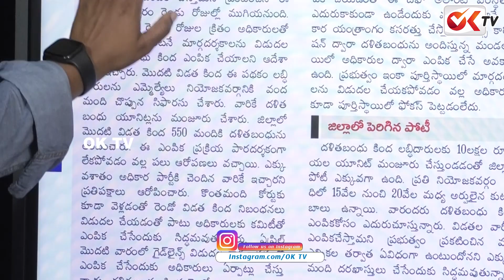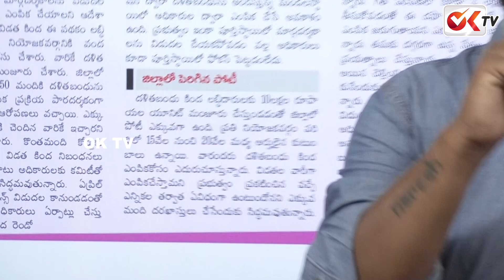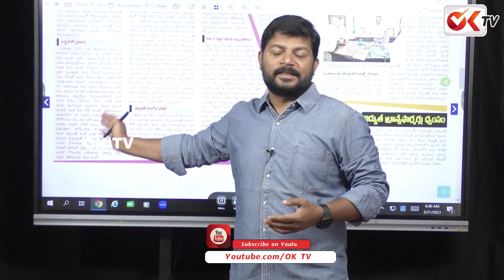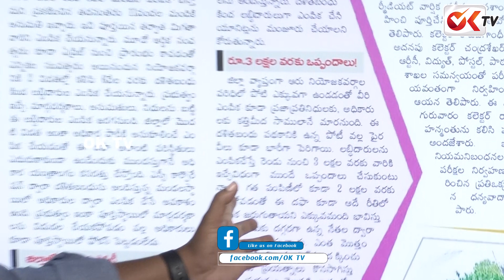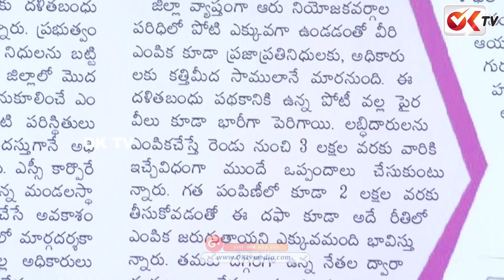దళిత బంధు కు దరఖాస్తుల వెల్లువ | Journalist Naresh | OK TV Shorts